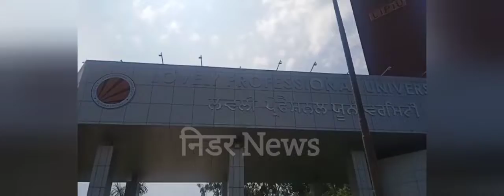Lovely Professional University Case में सामने आया Suicide Note,पुलिस ने दिया यह बयान,देखें Video